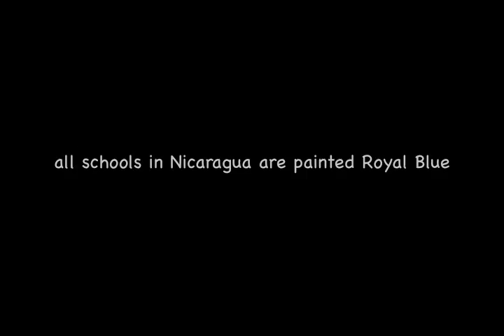Wesley Nicaragua.mov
Wesley UMC in Fresno, CA, sends team members to Nicaragua in August 2011, with El Porvenir.